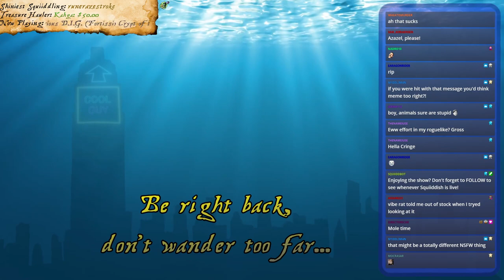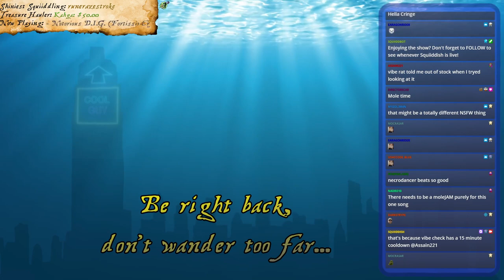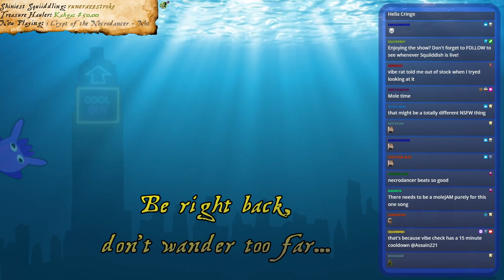[April 21 2021 - A] New Player- Slowly learning how not to screw myself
No matter how kind you are, German children are kinder...

The Binding of Isaac: Repentance (PC)